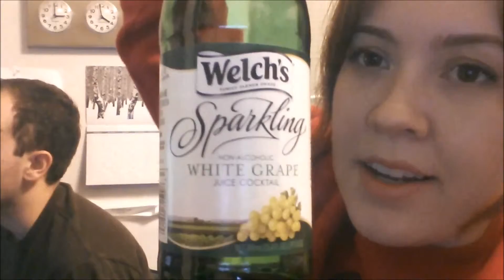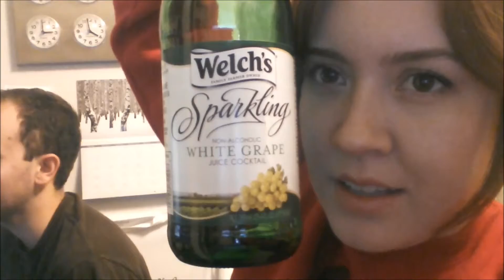Happy New year